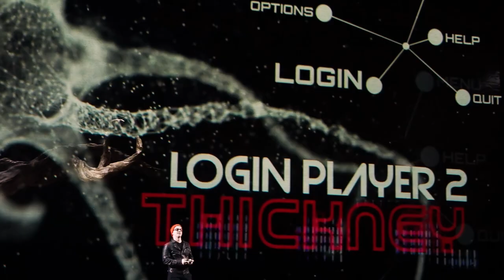Trailer II – »Oryx and Crake« | Oper von Søren Nils Eichberg nach dem Roman von Margaret Atwood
— Trailer II —
»𝗢𝗥𝗬𝗫 𝗔𝗡𝗗 𝗖𝗥𝗔𝗞𝗘«
Oper von Søren Nils Eichberg (*1973)
Nach dem Roman von Margaret Atwood
Libretto: Hannah Dübgen
In englischer Sprache. Mit deutschen Übertiteln.
Ein Aufragswerk des Hessischen Staatstheaters Wiesbaden

► URAUFFÜHRUNG: 18. Februar 2023 im Großen Haus

Trailer: Astrid Steiner / Kamera: Theater TV – Ullrich Bohn

Musikalische Leitung: Albert Horne
Inszenierung / Bühne: Daniela Kerck
Kostüme: Andrea Schmidt-Futterer
Choreografie: Rosana Ribeiro
Licht: Klaus Krauspenhaar
Video: Astrid Steiner
Chor: Albert Horne
Dramaturgie: Constantin Mende

Oryx: Anastasiya Taratorkina
Crake: Christopher Bolduc
Jimmy: Samuel Levine
Snowman: Benjamin Russell
Sharon, Jimmys Mutter: Fleuranne Brockway
Jimmys Vater: Mikhail Biryukov
Craker Abraham Lincoln: Tianji Lin
Craker Sacajawea: Jessica Poppe
Craker Empress Josephine: Stella An
Solisten der Limburger Domsingknaben
Craker: Felix Chang, Guillermo De la Chica Lopez, Jasper H. Hanebuth, Carlos Diaz, Joel Spinello, Tamara Kurti, Carla Peters, Josefine Rau

Statisterie des Hessischen Staatstheaters Wiesbaden
Chor des Hessischen Staatstheaters Wiesbaden
Hessisches Staatsorchester Wiesbaden